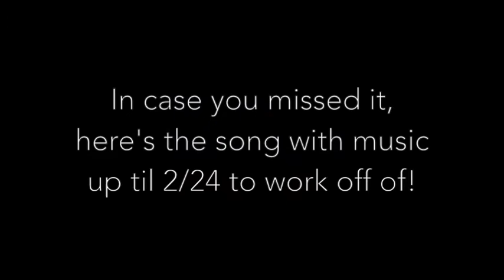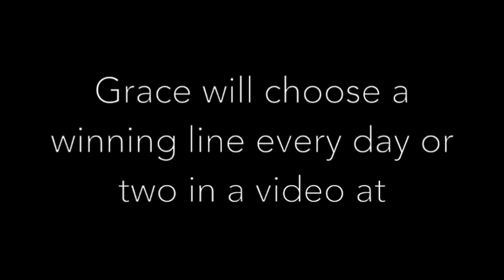Talks WaveParticleDuality For Song @Hookist!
@ThatGraceMcLean Talks WaveParticleDuality For Song Collaboration @Hookist!